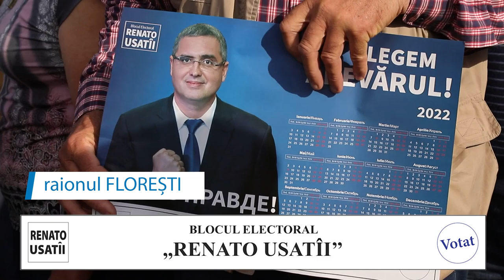Mulțumesc raionului Florești pentru ospitalitate și susținere!